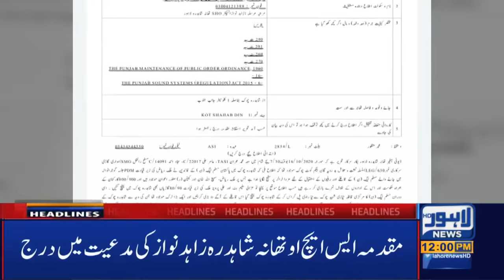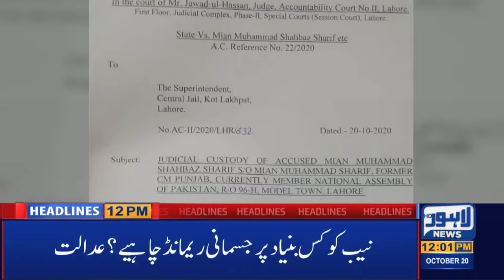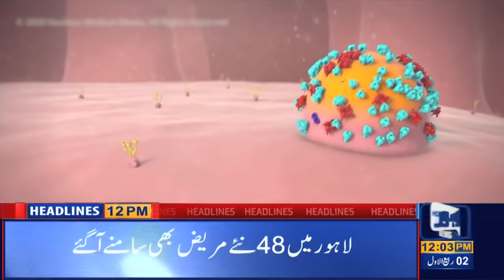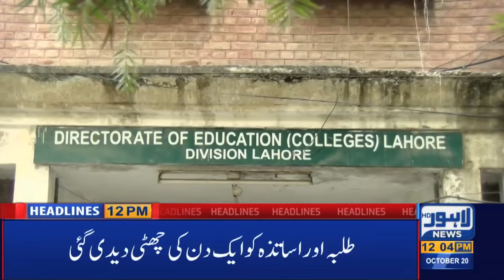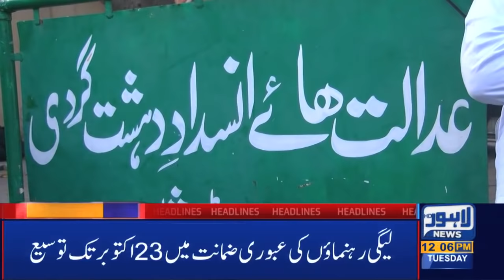Watch 12 PM Headlines | 20 October 2020 | Lahore News HD